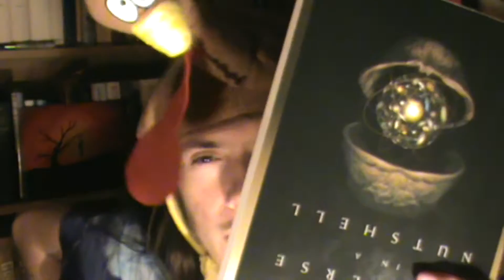The Universe in a Nutshell by Stephen Hawking: A Summary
The Universe in a Nutshell by Stephen Hawking

Jakob Stief